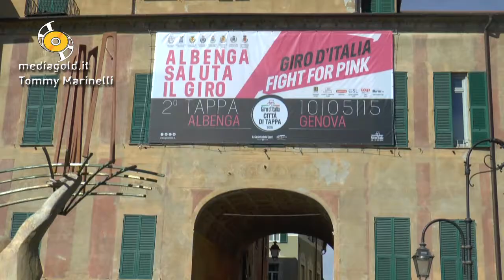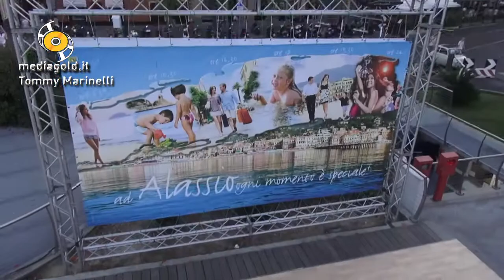Albenga Presentazione Giro d'Italia 2015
Albenga
Presentazione del Giro d'Italia 2015
La Città delle Torri si prepara per la partenza del Giro d'Italia  ne parlano il sindado Giorgio Cangiano,la consigliera Emanuela Guerra e Alberto Passino.
Testo completo e foto su e sulla nostra pagina facebook